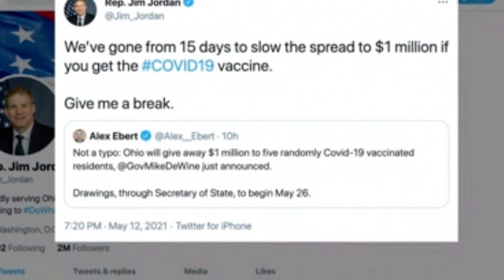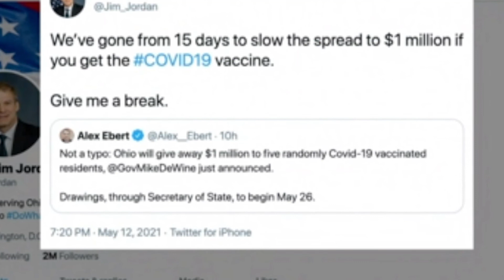New York and Maryland follow Ohio in creating Covid vaccine lottery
New Yorkers who get vaccinated next week from Monday to Friday will be given a lottery ticket with a chance to win as much as $5 million, Gov. Andrew Cuomo said at a news briefing Thursday.
And starting on Tuesday, the Maryland Lottery will randomly select a vaccinated Marylander for a $40,000 prize every single day, Gov. Larry Hogan announced Thursday.